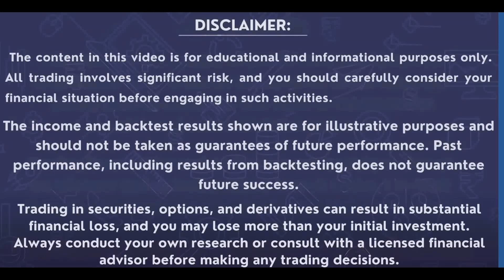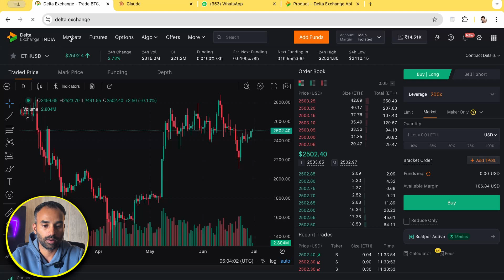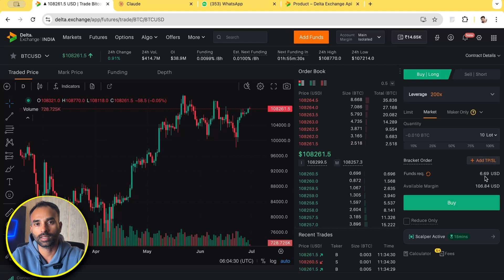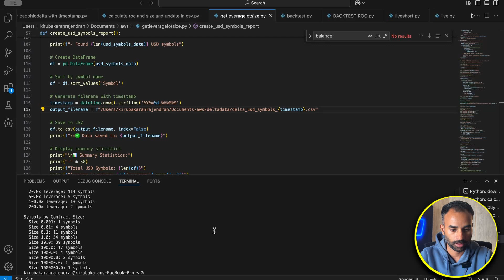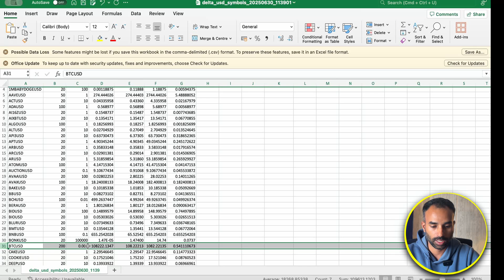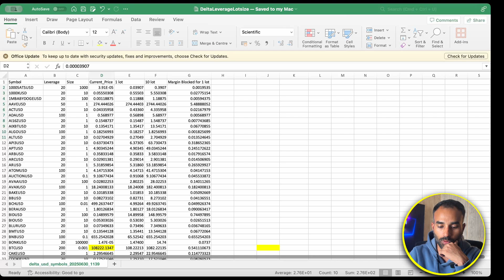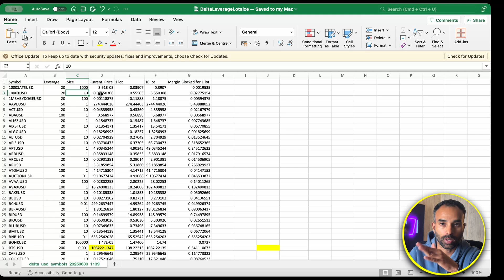Coin-Wise Risk Management Simplified with AI & Delta Exchange API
In this video, I shall explain how to get leverage and lot size of every coin listed in Delta Exchange.

🔹Chapters:
0:00 - Intro: 100+ Coins, Different Leverages
0:53 - Crypto Leverage and Lot Sizes
1:34 - Code Generation using AI
2:49 - Running the Code and Getting Data
3:21 - Calculating Margin and Lot Values
4:26 - Example with BTC
5:28 - Thoughts & Conclusion